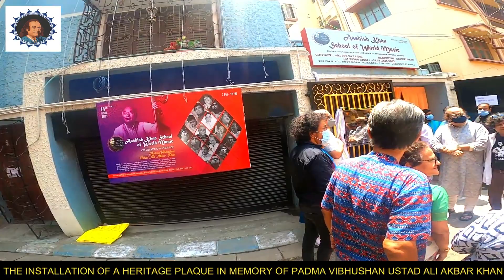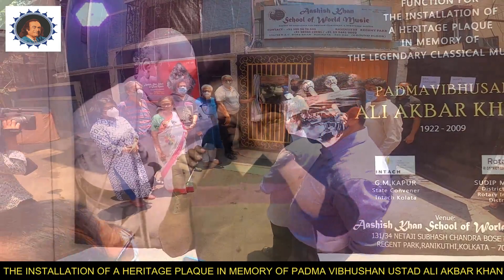THE INSTALLATION OF A HERITAGE PLAQUE IN MEMORY OF USTAD ALI AKBAR KHAN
To those who missed out on attending a Special Event, THE INSTALLATION OF A HERITAGE PLAQUE IN MEMORY OF THE LEGENDARY CLASSICAL MUSICIAN PADMA VIBHUSHAN USTAD ALI AKBAR KHAN AT HIS RANI KUTHI RESIDENCE, KOLKATA

23rd April 2021